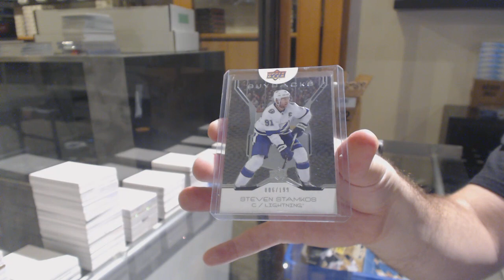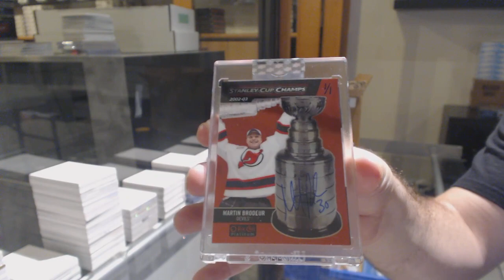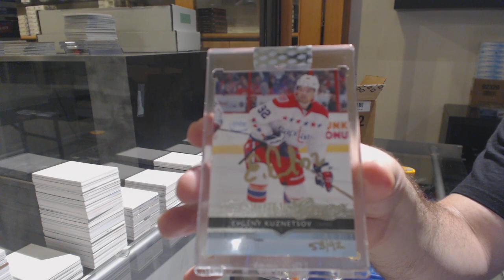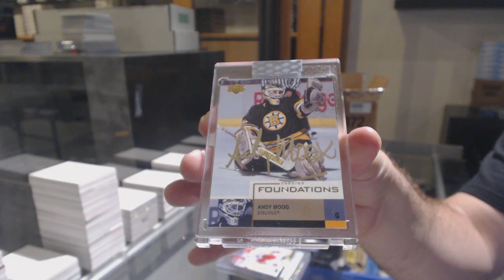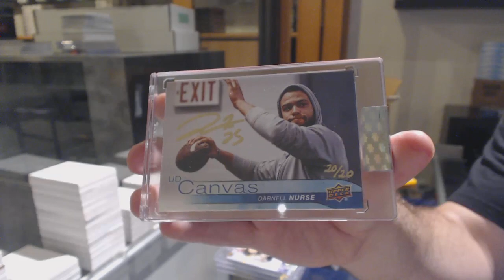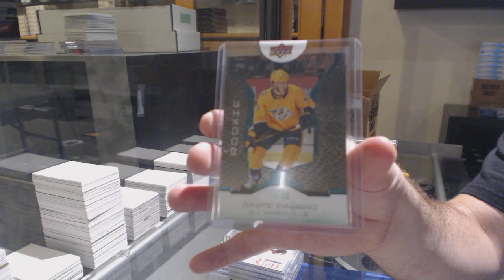19-20 Upper Deck BuyBacks Hockey 5 Box Case Break - C&C GB #11,470